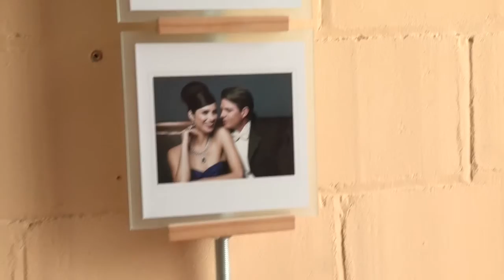We Believe in Hometown Businesses!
Check out how Blue Moon Studios worked with Kohler Credit Union to fulfill their dreams.

Kohler Credit Union membership is open to anyone who lives or works in Sheboygan, Calumet, Fond du Lac, Manitowoc, Milwaukee, Ozaukee, Washington and Waukesha counties, as well as his or her immediate family members and associations or organizations. Visit kohlercu.com for details.